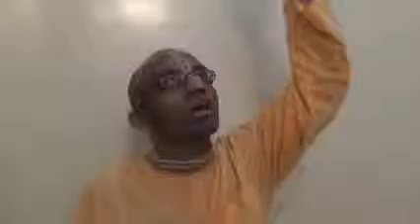Don’t let a propensity for immensity obscure the supremacy of intimacy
Many people conceive God’s greatness in terms of size and imagine him to be a giant being pervading the whole universe. Gita wisdom accommodates such seekers by its delineation of the awe-inspiring universal form. This stunning theophany pervades the entire visual range of Arjuna who can find no beginning, middle or end to the panoply of arms, bellies, mouths and eyes (11.16).
The Gita’s championing of God’s personable manifestation underscores the primacy of intimacy in the transcendental arena.
Yet the Gita conveys its disapproval of obsession with immensity through Arjuna’s reaction: the universal form doesn’t appeal much to him. Despite being repeatedly reminded about the rarity of the vision, Arjuna desires to see it no more. Instead he desires to see again the two-handed form of Krishna – a form that the Gita declares to be rarely perceivable even for the gods (11.52).
The Gita (09.15) places those who worship the universal form in the middle between those who decry the personal absolute (09.11-12) and those who adore him (09.13-14). If the propensity for immensity of such seekers spurs them to see beyond sensual pleasures to awe-inspiring contemplation on God’s universal form, then it serves as a stepping-stone on their spiritual journey. But if that propensity makes them minimize the personal absolute due to his seemingly unimpressive size, then it becomes a stumbling block.
The Gita’s championing of God’s personable manifestation underscores the primacy of intimacy in the transcendental arena. Though Krishna can manifest awesome forms at will and though he accommodates those who desire such sights, he and his devotees delight not in displays of majesty but in plays of intimacy. One such play unfolds on the battlefield of Kurukshetra where the original creator becomes the personal charioteer of his dear warrior.
Such intimacy alone can satisfy our innermost longings for love. It is the Gita’s most confidential revelation and life’s ultimate achievement.